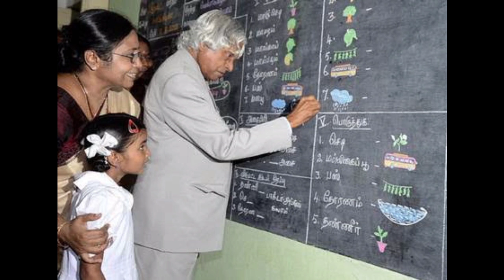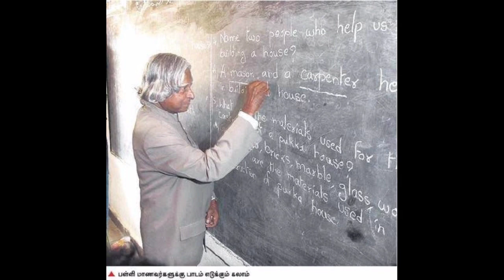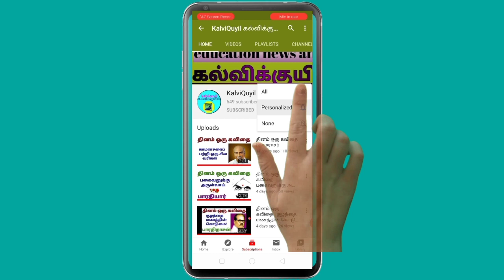தினம் ஒரு கவிதை || ஆசிரியர்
மரபுக்கவிதை